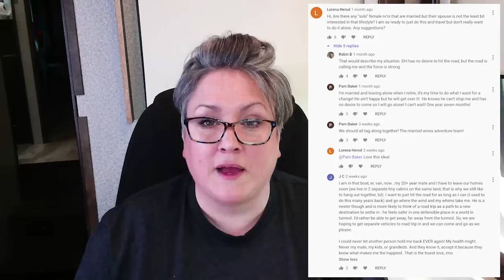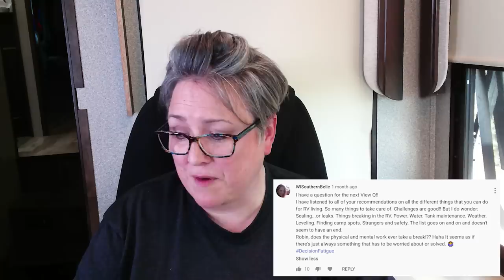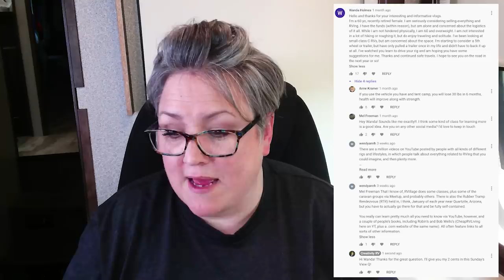FULL-TIME RV LIFE? Your Questions Answered HERE! Today, Cheap Winter Camping, Dump Stations, Solo...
Today, answers to questions about full-time RV life!
-How to Find a Dump Station
-LTVA? Long Term Visitor Area and Cheap Winter Camping
-Desert Camping in Arizona and California
-Traveling Solo
-RV Repair

🎁WORK FROM HOME WHILE YOU ROAM
✅BE A NOMAD CHANGE YOUR LIFE
❤ROBIN'S ROMANCE NOVELS